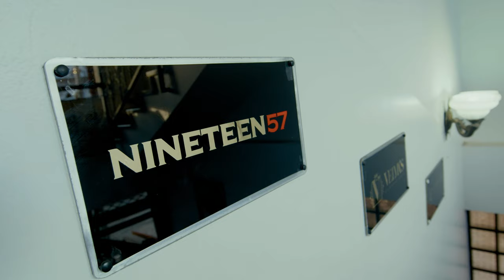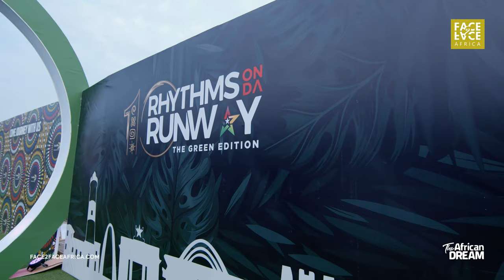Building a homegrown African fashion brand | Kofi Okyere Darko [KOD]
The African Dream: Western Designers are Biting from Africa | Kofi Okyere Darko [KOD]

Face2Face Africa is black-owned and operated. We are committed to being the authoritative VOICE for global blacks, at a time where they seek more understanding of the events shaping our world.